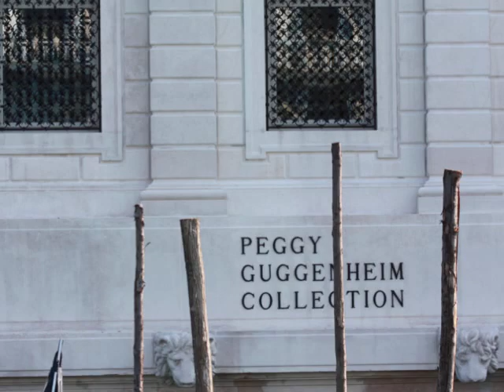Arriving in Venice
Slide montage of pallazzi aligning and bridges of the Grand Canal as the vaporetto winds its way towards and ends up at St. Mark's Square in Venice Italy.